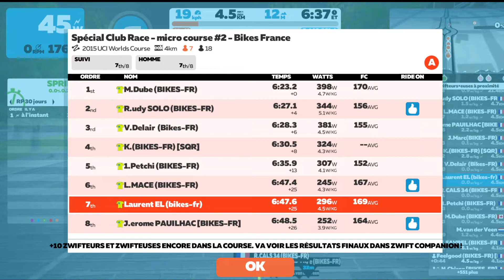Club Race - micro course #2 - Bikes France , 4,4 km